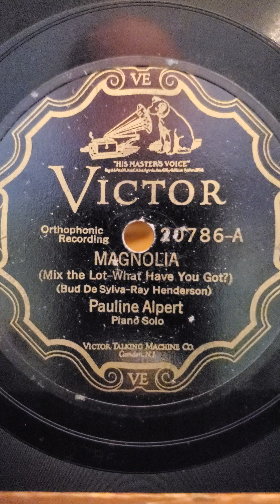Magnolia - Pauline Albert (piano solo) Victor Records #20786